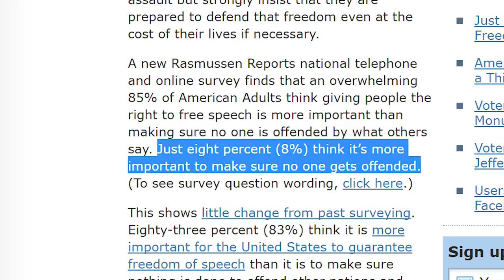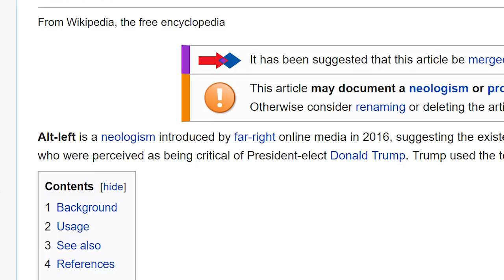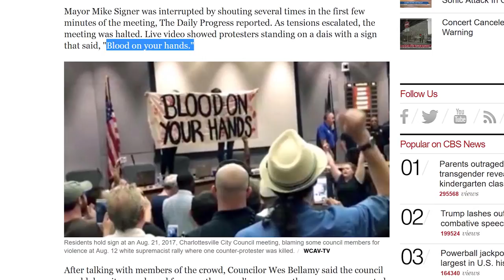THE "ALT-LEFT" MEDIA DOUBLE STANDARD AND THE ALT RIGHT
Many outlets and journalists are saying that "alt left" is not a legitimate term because it doesnt define a specific group of people yet at the same time many are willing to label anyone who disagrees with their opinion "alt right"

Bitcoin Wallet: 3ML3yyQivKtEfvxuEPrHQ5xA8FpkUma1Vk

Tim Pool
330 Washington Street - PMB 517